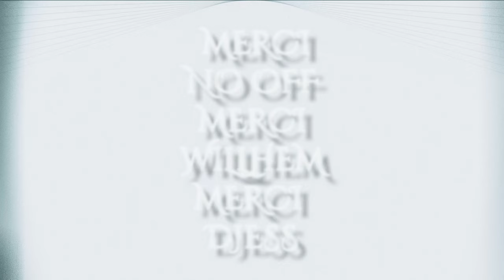Eljay. - t'as laissé un sillage (le vieux lac V3) [VISUAL]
Deuxième remix du mini EP
« oblíbená metoda »
disponible dès maintenant sur toutes les plateformes de streaming.

– "Le vieux lac V2" (version single)
également disponible sur toutes les plateformes de streaming

– EP "DERRIÈRE Toi, SE CACHE DU Rouge"
( 2ᵉ titre : t'as laissé un sillage [version EP] )
toujours disponible

CLIP :
° CAM : Shinsekai real
° MONTAGE : Deejay Colomb
° D.A : AGVIZION

Merci à mon bro .dimnessfall.

©® AG VIZION 2023